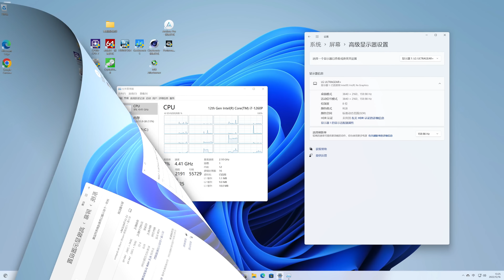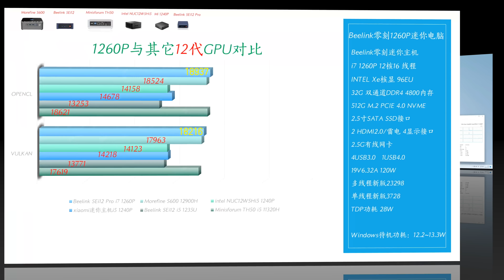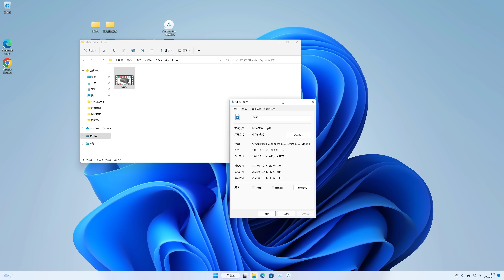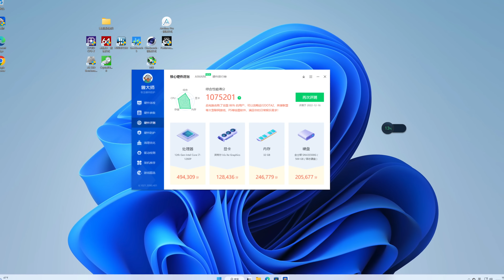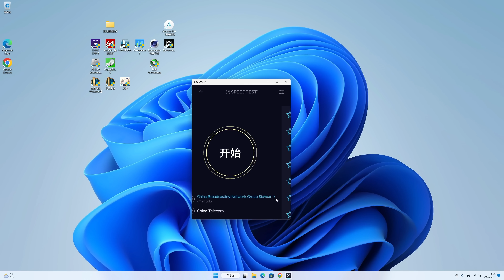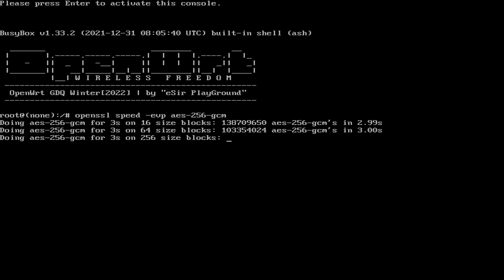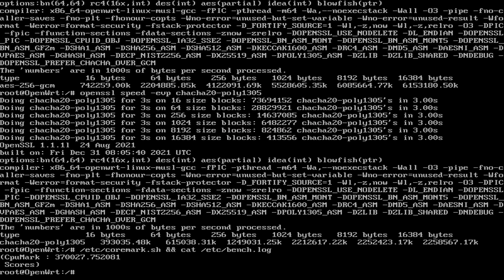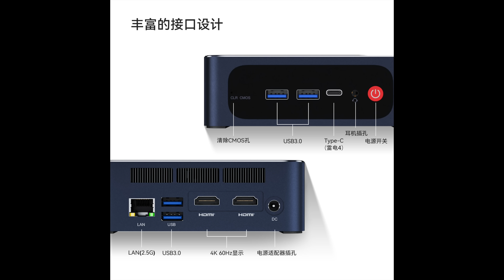整体实力碾压同辈？Beelink零刻SEi12 Pro i7 1260P迷你主机测试！它不仅是一个CPU在战斗！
【京东】【领券直降】零刻 SEi12 Pro 1260P 英特尔12代处理器12核16线程 雷电四 游戏办公影音迷你主机 准系统(无内存硬盘系统).
预售价：¥3268.0
券后预售价：¥3200.00

国内黑苹果第一人黑果小兵的淘宝店
不愿意动手折腾的朋友可以得到他的帮助